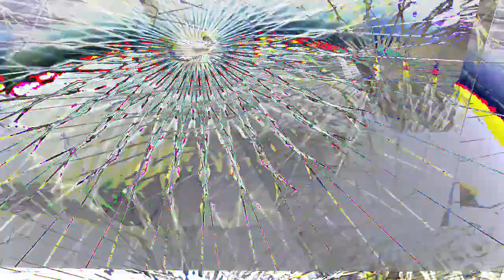[EPILEPSY WARNING] Movie 23 02 25 09h34m07s *Photosensitivity Warning*